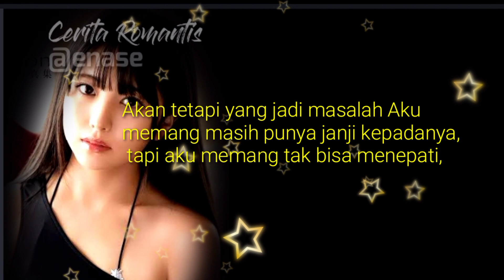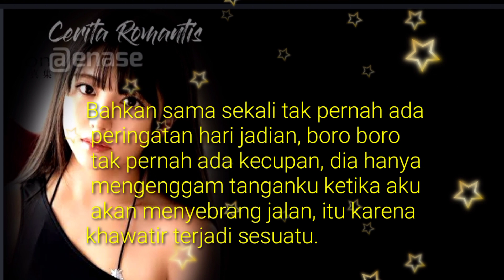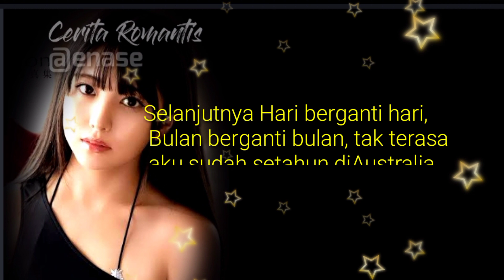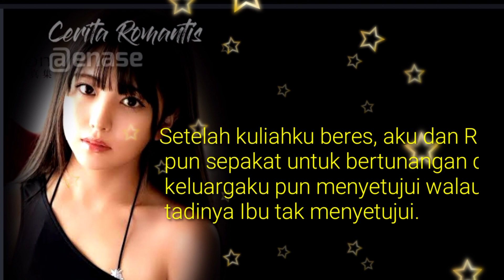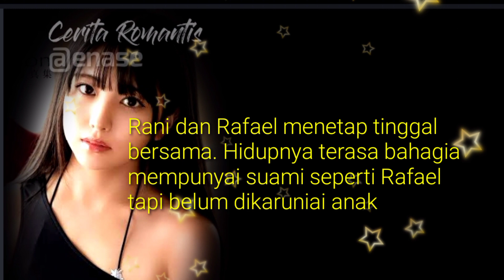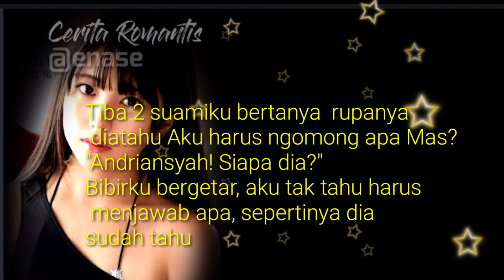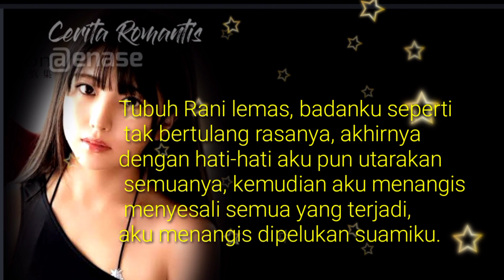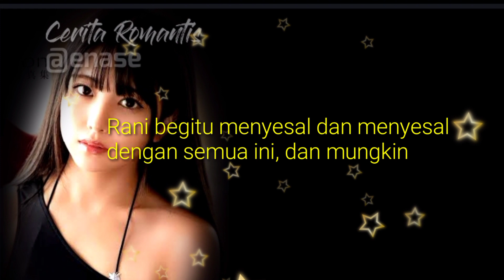Akibat Napsu emosi akhirnya menyesal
Yang suka cerita romantis merapat yok